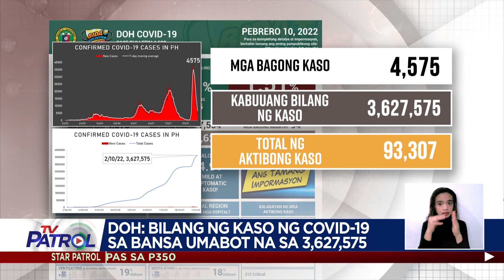DOH nakapagtala ng higit 4,000 na bagong kaso ng COVID-19 ngayong February 10 | TV Patrol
Nakapagtala ang Department of Health ng 4,575 na bagong kaso ng COVID-19 ngayong araw, February 10.